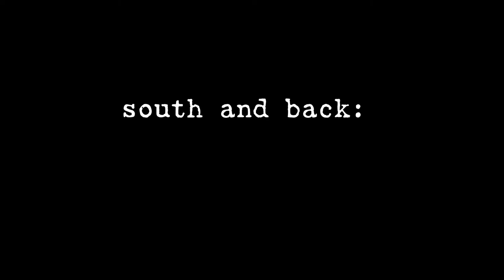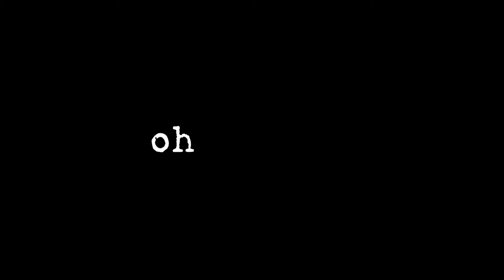Down South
This is the second leg of my Iceland trip. For more about the trip, check out these posts—text, pictures, and a couple other videos—on my blog (ohick.com):

1. Iceland: New Year's in Reykjavík
2. Iceland: South and back
3. Iceland: A taste of the north
4. Iceland: The last leg of the journey